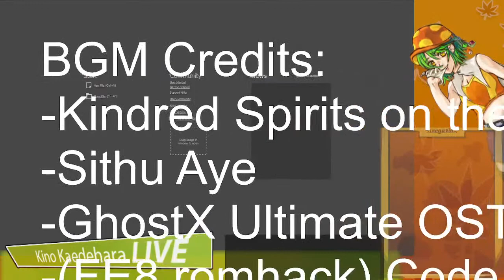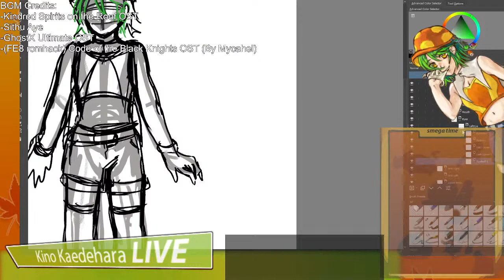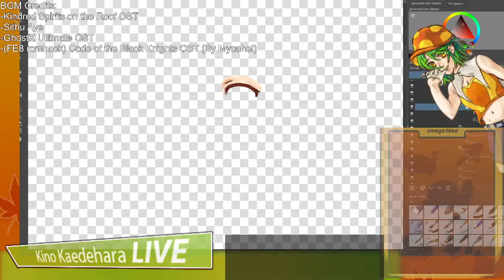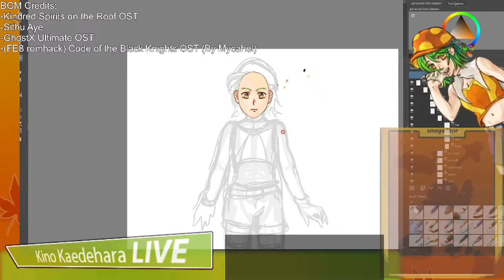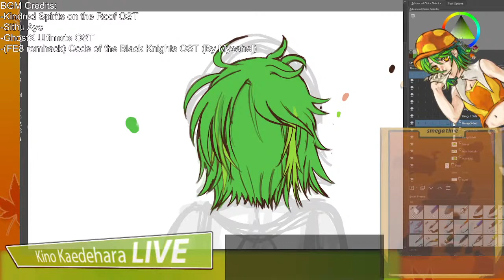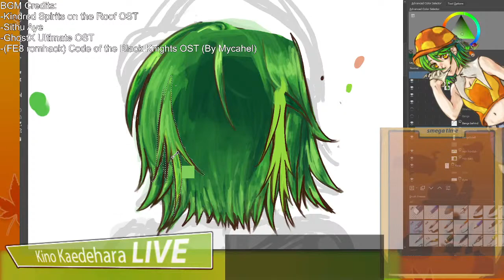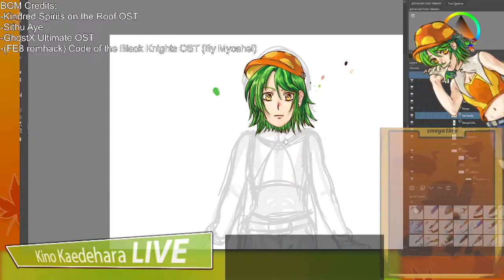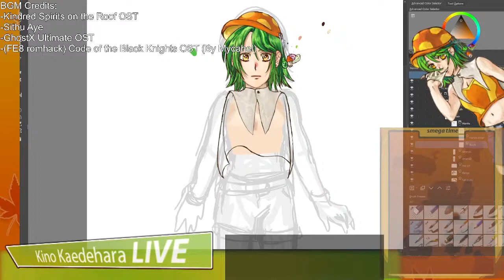[Drawing] The Humble Beginnings of a Live2D Model...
Time to force myself to use layers for once in my life.
Yes.

Google: Google it

Most art: Me
Stock images: I leave the watermark in on purpose. The toilet? That's not a stock image. That's my room.